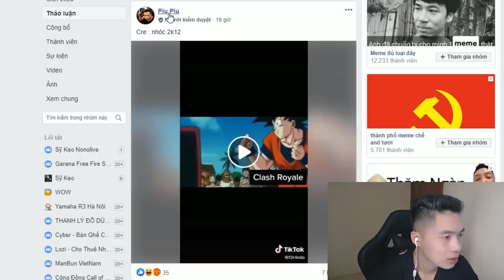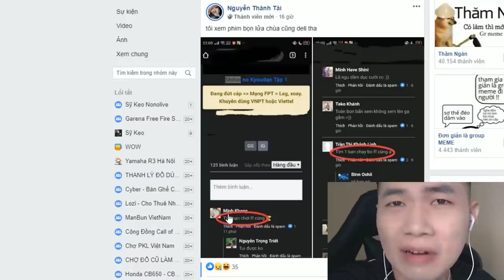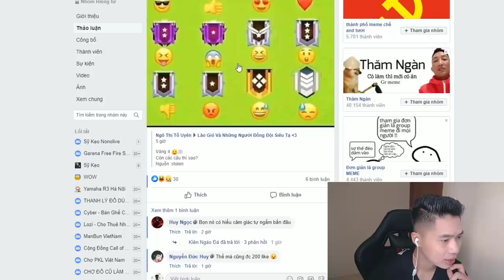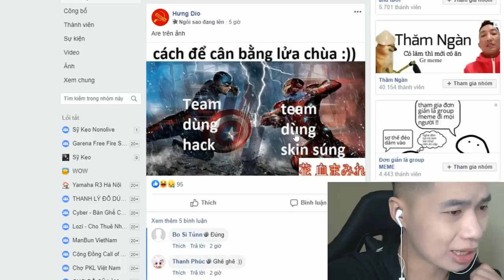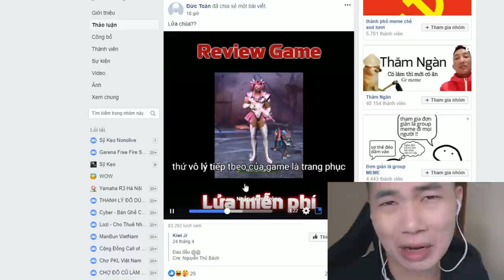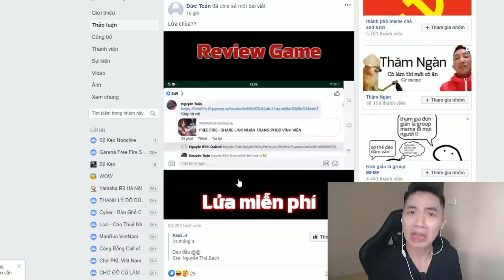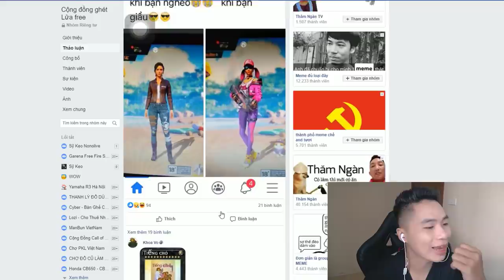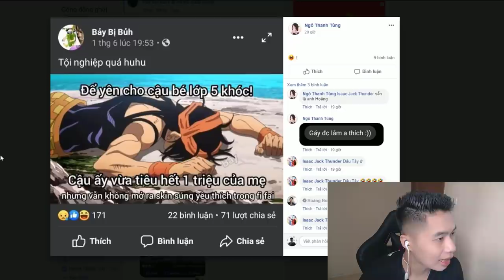Free Fire | Meme Số 1 Lửa Miễn Phí | Sỹ Kẹo